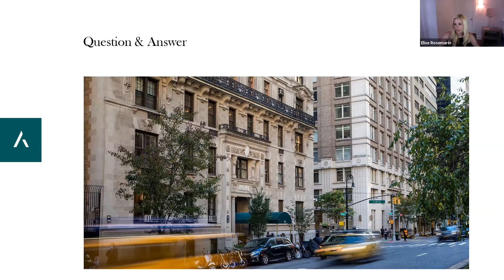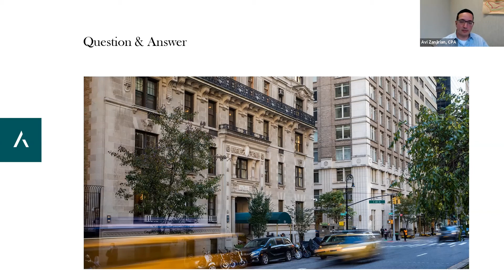How do the Board and Management company work together in the budget process?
Part of the AKAM Digital Roundtable, "Effective Budgeting: Ensuring Your Property is Financially Sound"